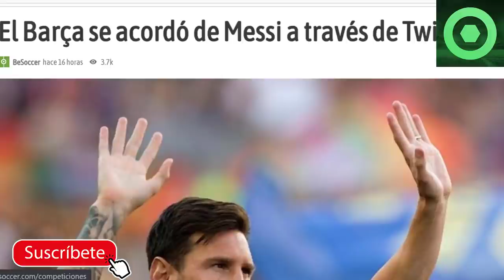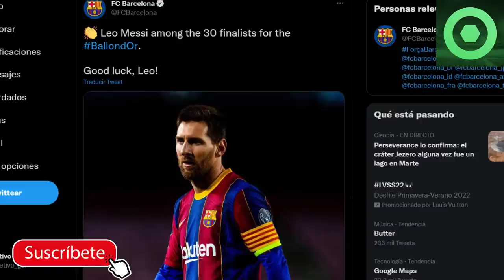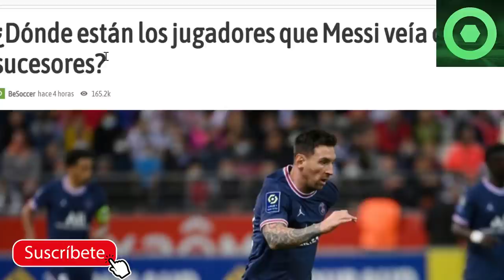🔴😱 MENSAJE SORPRESA del BARÇA a LEO MESSI 🔴 BALÓN de ORO: MESSI REVELA a QUIÉN VOTARÁ. NOMINADOS 🟥